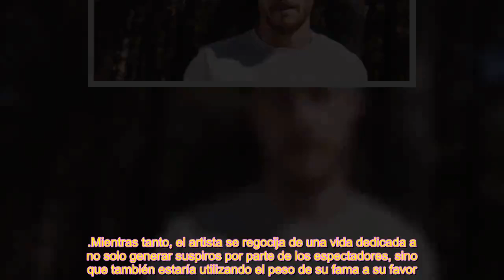El eterno compromiso de Kerem Bürsin con el medio ambiente